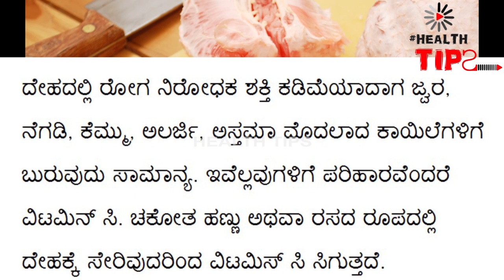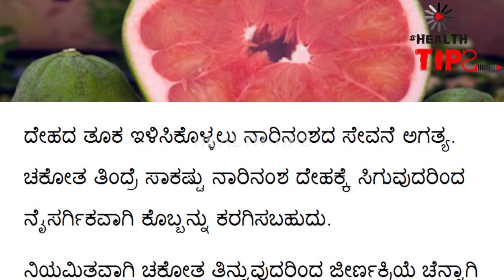ಚಕೋತ ಹಣ್ಣಿನ ಉಪಯೋಗ || chakotta fruit's uses || weight loss || health tips || kannada news